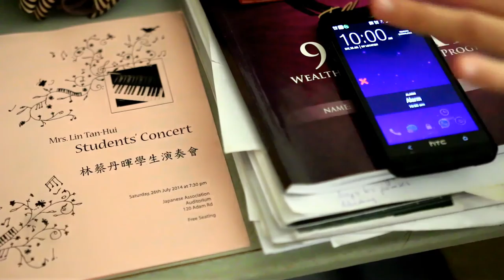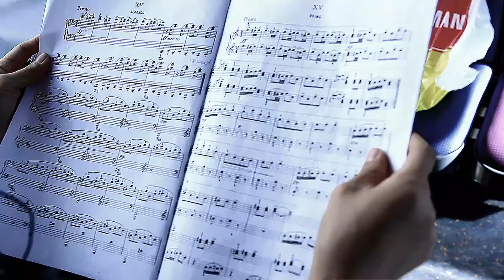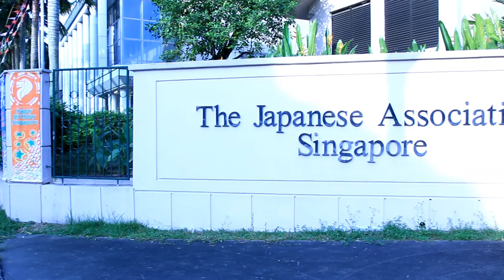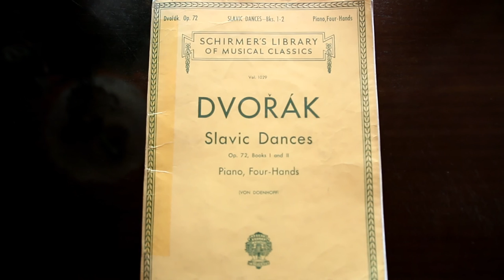A Short Film - The Obscure Pianist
Synopsis:
An aspiring pianist prepares for her big day - her first piano recital. How will it turn out?

Backstory:
This short film was inspired by my friend, who appears in the lead role. She invited me to her piano recital, and I just thought: "Why not make a video out of it, for memories' sake?" And I was just so thankful that she and her teacher were accommodating enough to let me film just the day before the actual recital. This piece comprises a combination of scripted and unscripted footage, as I wanted to emphasis the importance of the recital. The unscripted footage shows true emotions from her friends and family who came and will serve as real memories for her.

Comments
I've recently decided to pursue my interest in film making, culminating from a passion for movies. This is my very first self-written, directed and edited film of any sort! I would really appreciate any sort of constructive feedback I can get from you guys. Leave them in the comments below and upvote those you think would help!

Director/Writer:
Jason Lin

Equipment:
Canon EOS 70D + Tripod